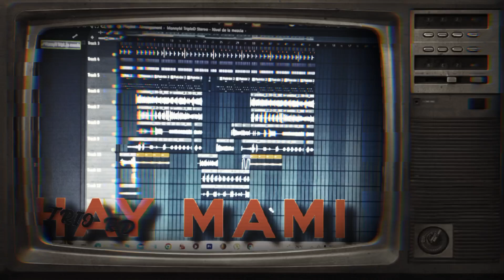Trio RD - HAY MAMI (Preview) Dembow2024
Produtor..@lanotaenlacasa1301
Artista..@TriORD
Prod.Film..@KaponiGraph
escuchala en Spotify